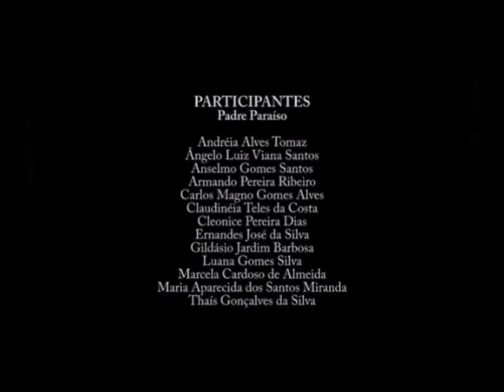GRAVETOS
BAIRRO BELA VISTA , PADRE PARAÍSO- MG.
MUITAS PESSOAS AINDA BUSCAM LENHA NAS FAZENDAS PRÓXIMAS DO BAIRRO, PARA AUXILIAR NA ECONOMIA DO GÁS, OU POR FALTA DO MESMO.
ALGUMAS DESSAS PESSOAS , CARREGAM LENHA NOS BRAÇOS PARA VENDER NA CIDADE. É UM TRABALHO PESADO, MAS NO PERCURSO, O CAMINHAR EM GRUPO, PROPORCIONA VÁRIOS ENCONTROS, VIVÊNCIAS, PARADOXOS ETC.